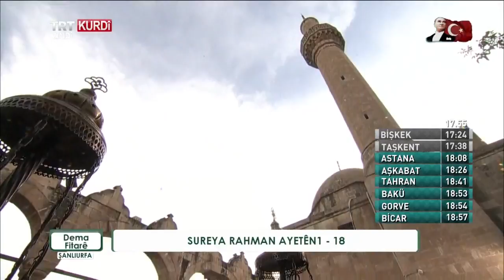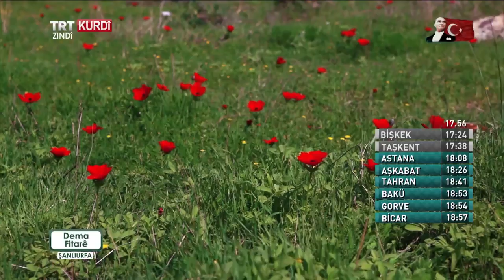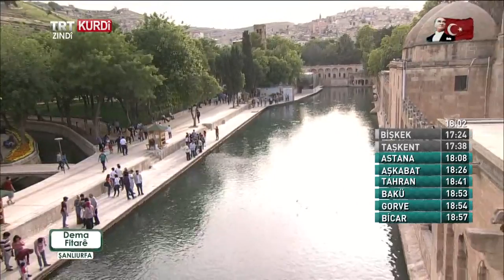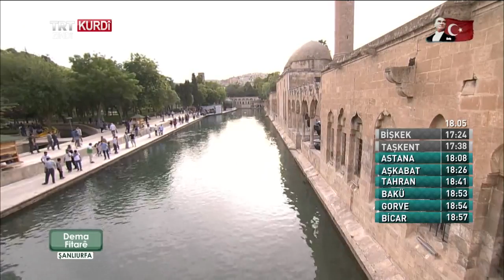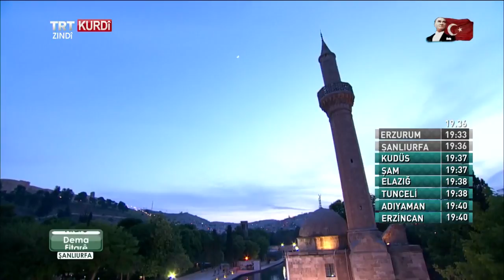DEMA FITARÊ (İFTAR VAKTİ ) BEŞA 4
Mêvanên yên DemaFitarê (İftar Vakti) Serokê Weqfa Alimên Medreseyan Mele Tayip Elçi ye.